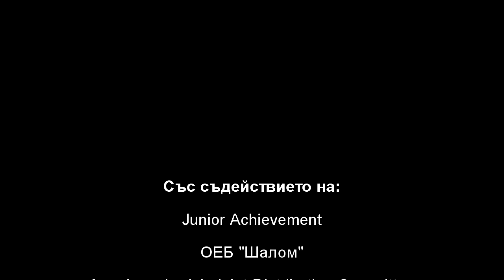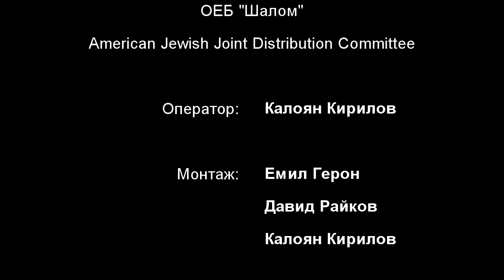Заключително събитие по програмите на Джуниър Ачийвмънт в 134 СОУ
Учениците от 5, 9 и 10 клас в 134 СОУ "Димчо Дебелянов", София,  представят наученото по програмите"Европа и аз", "Умения за успех", "Виртуално предприятие" (Титан) и  "Учебна компания".